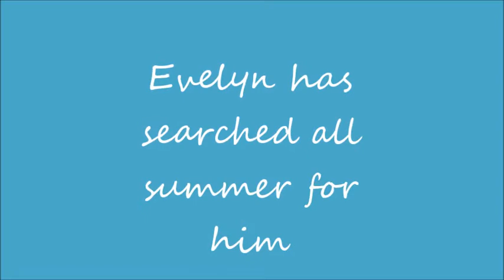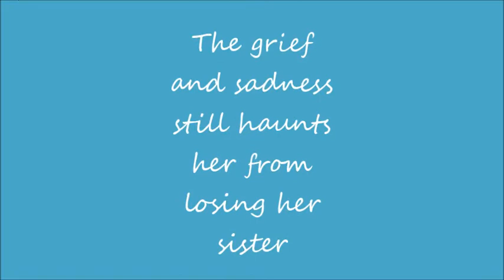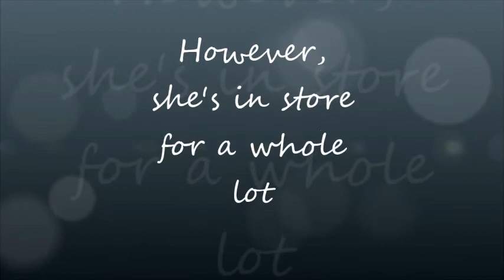Love Isn't Just Changing(Love Changes Series)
Stefan left Mystic Falls two months ago, leaving Evelyn and the whole gang. Evelyn tries to put on a face to hide the pain but everyone knows she just pretending. Will Evelyn be able to conceal her pain and save Stefan.